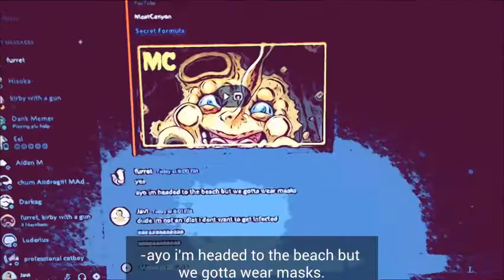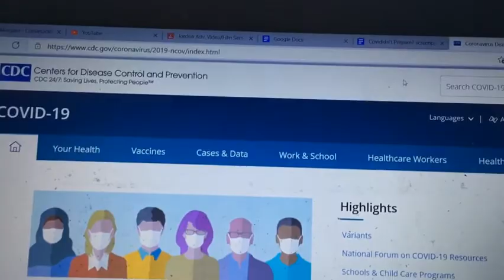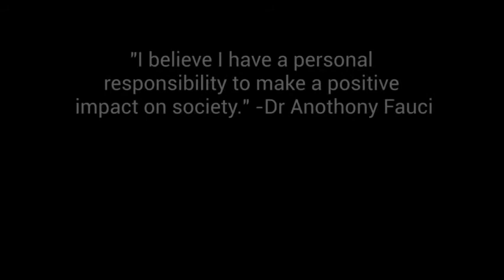Javi Marquez's Covididn't Prepare: A Comedic PSA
Check out my third film project (the first was a prior project, the second was at a film camp). We go over the seriousness of Covid, while using comedic elements to draw in the viewer.